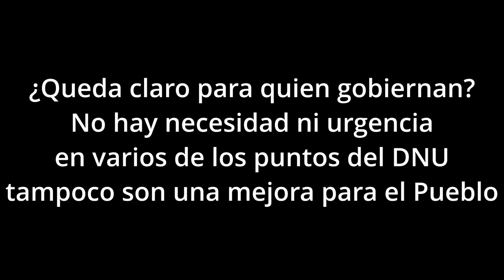Flybondi la empresa vinculada a Macri beneficiada por Milei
Un avión de la empresa Flybondi tuvo un accidente al aterrizar en el Aeropuerto Internacional “Astor Piazzolla” de la ciudad bonaerense de Mar del Plata. Su cola golpeó contra la pista.

“La aeronave tuvo daños menores en parte de su estructura trasera al aterrizar cerca de la 1.30 AM, pero los pasajeros que estaban en mismo no sufrieron ningún tipo de heridas” informaron fuentes aeroportuarias.

Según se dio a conocer, el episodio fue comunicado por la Junta de Seguridad en el Transporte.

Esta semana, el Ministerio de Infraestructura de la Nación anunció que empresas low-cost sumarán nuevas rutas aéreas para conectar distintos destinos de Argentina y países limítrofes. La decisión, contemplada en el Decreto de Necesidad y Urgencia (DNU) 70/2023 firmado por el presidente Javier Milei, que rige desde el pasado viernes, tiene como objetivo “lograr mayor competencia en el mercado” y promover “una amplia oferta de vuelos con precios accesibles para los pasajeros”.

Luego de que la empresa estuviera inactiva por 4 años, debido a los reiterados incidentes y denuncias que dejó sus operaciones durante el mandato de Mauricio Macri, que beneficio a la empresa con medidas políticas que otorgaban privilegios a la empresa, originalmente propiedad del inglés Julian Cook, un excéntrico empresario amante de los perros al punto de llamar a los aviones con nombres de sus mascotas.

El otro fundador de la empresa es Richard Guy Gluzman, un empresario con un vínculo muy fuerte entre el ex funcionario de Mauricio Macri Mario Quintana, Secretario de Coordinación de Políticas Públicas, Gluzman fue vicepresidente del fondo de inversión “Pegasus” fundado por Quintana (como puede verse en un perfil realizado por Bloomberg) y ambos son socios y/o miembros del directorio de múltiples empresas como GSF SA, Aroma Cafe SA, Entertainment SA y Enflex SA.

Por estas incompatibilidades y «beneficios» el fiscal federal Jorge Di Lello imputo por los “supuestos” negociados que mantendría Quintana con la empresa aérea Flybondi de su socio Richard Guy Gluzman, además de solicitarle una serie de medidas al Juez federal Sergio Torres, después de una ampliación de la denuncia en base a la declaración que hizo el imputado Carlos Colunga, ex CEO de Macair y vice de Avianca ante la prensa.

Di Lello recordó que Colunga, ex piloto de Franco Macri declaró: «Por qué se meten con nosotros… Si nos dieron todas las rutas es porque nadie más las había pedido. ¿Por qué no miran a Fly Bondi que se quedó con Miami, Nueva York, Beijing? Ahí está el negocio. No sé si está (Guillermo) Dietrich o (Mario) Quintana detrás de Flybondi como dicen, pero el verdadero negocio está ahí.

Mientras los distraen conmigo, dejan pasar el elefante que es Flybondi. Por rutas caseras a mí me pidieron $ 3 millones de garantía. ¿Saben cuánto presentó Flybondi por ir a Miami, Nueva York y Beijing? US$ 6.000. Ese es el escándalo ese es el negociado».

La empresa se encuentra registrada como FB LÍNEAS AÉREAS S.A con CUIT: 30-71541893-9, con domicilio en Av. Del Libertador 6343, piso 2 de CABA.

Lo concreto es que el presidente Javier Milei, generó un Decreto de Necesidad y Urgencia inconstitucional, con vicios formales de plena nulidad, ya que no existen cuestiones de urgencia en muchos de los puntos del mismo, este es otro ejemplo, de una empresa que pasa a operar sin controles, sin calidad y poniendo en riesgo la vida de muchos argentinos, solo para beneficiar a los socios y amigos del ex presidente Mauricio Macri, Milei lleva adelante las reformas que Macri no se animó a realizar y que hoy disfruta desde las sombras, habiendo colocado a sus hombres de confianza en el gobierno en los puestos claves para los negocios megamillonarios, mientras Milei juega al presidente, al rebelde y al libertario, hundiendo al país en una crisis grave.